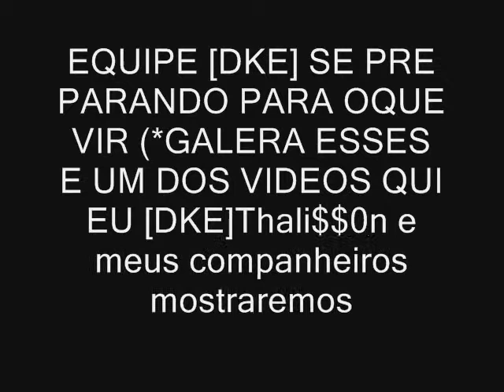TRAILER DO FILME DOS [DKE].wmv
GALERA VOCÊ VIRAM ALI O SOBEIT SO UZEI PARA BOTA DE NOITE OBRIGADO...